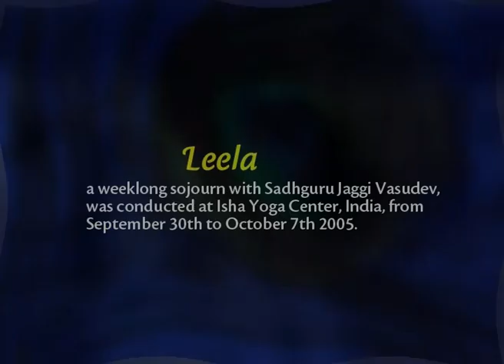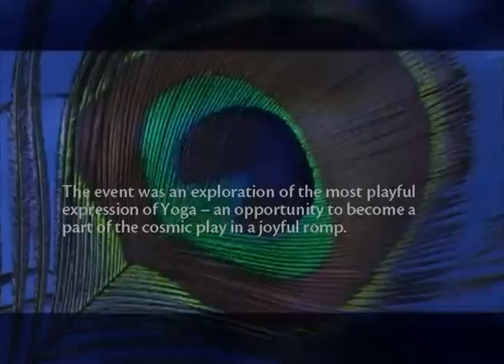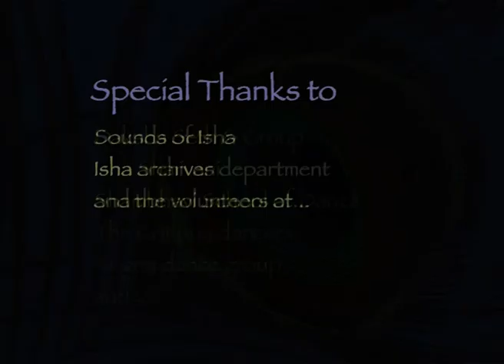"Leela -- The Path of the Playful" Online Video Series | Sadhguru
Leela -- The Path of the Playful is an in-depth exploration of Krishna's life and teaching by Sadhguru, which took place in a unique program at the Isha Yoga Center. The Leela series is now available as a free webstream -- one part every week, on ishadownloads.com. A new episode will be launched every Thursday. The series will continue for the next 26 weeks, so mark the Thursdays on your calendars and bookmark this site!

"Leela means it is the path of the playful. When I say playfulness we are not here just to play; we are here to explore the most profound and the most serious aspects of life, but playfully."  - Sadhguru

In a much celebrated, one-of-a-kind program that took place at the Isha Yoga Center in September 2005, Sadhguru led a group of participants on an enigmatic, enthralling journey to explore the multifarious dimensions of Krishna through Leela -- the path of the playful.Designed by Sadhguru to the very minutest detail, the program was soaked in the "Blue Magic" -- transforming the entire premises into a mystical landscape.